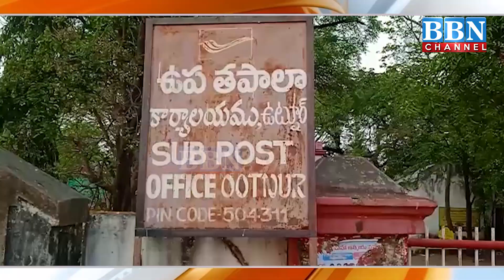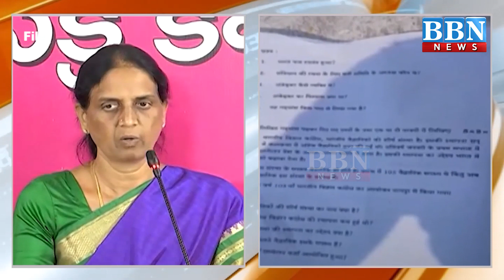Adilabad Mein SSC Answer Sheet Bundle Hua Gayab